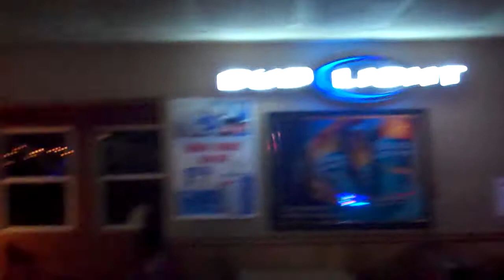Joe Waugh Fuzzy Duck Karakoke 2013 God save the queen